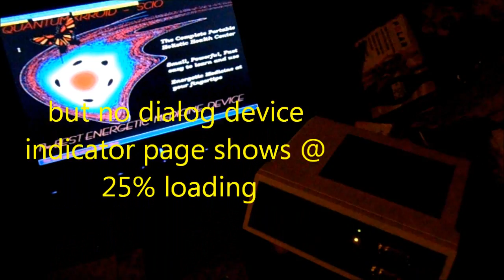SCIO No Go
I Haven't figured this one out yet. Any suggestions? I buy used devices working or not. EurekaRecycler@yahoo